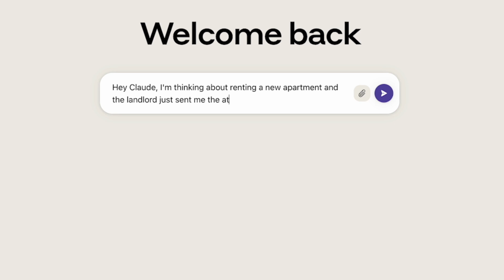Quick tips for Claude: Long context file uploads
Upload long files to Claude for clear summaries.